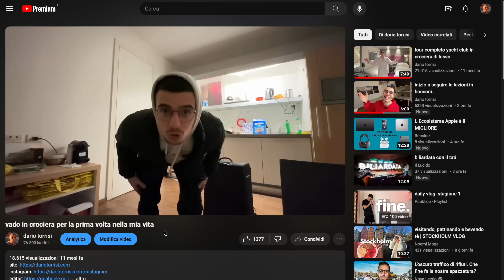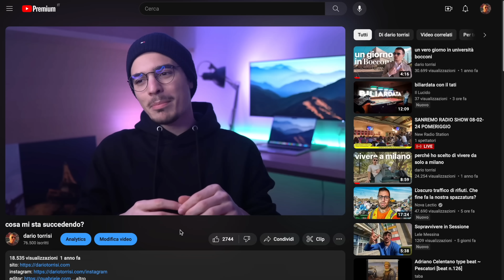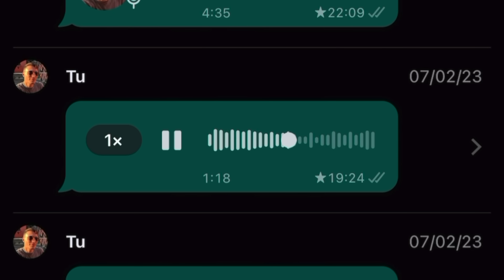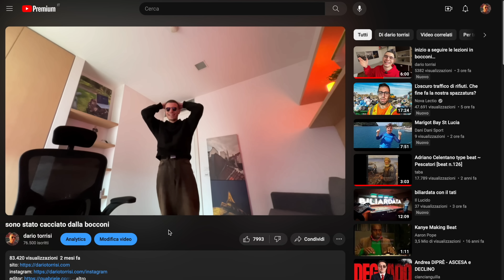1 anno di daily vlog